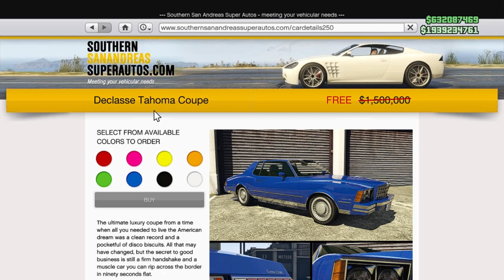Get Free Declasse Tahoma Coupe Now! (Only for 3 Days)